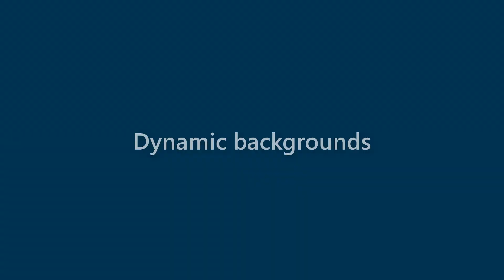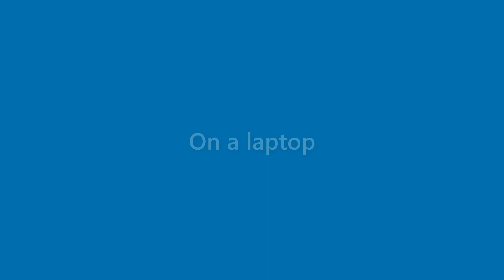Jake Alford - appearance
Name Look - Jake Alford - appearance. In this video we present "Jake Alford" name look and feel in various scenarios.
This video will cover:
How does "Jake Alford" look as a personal letterhead?
How does "Jake Alford" look on a business card?
How does "Jake Alford" look on a computer/laptop screen?
How does "Jake Alford" look with different background colors?
How does "Jake Alford" look with various fonts?